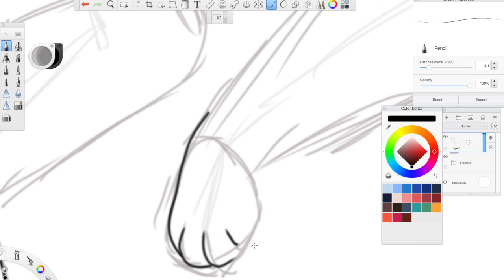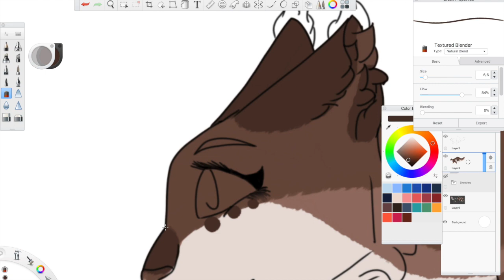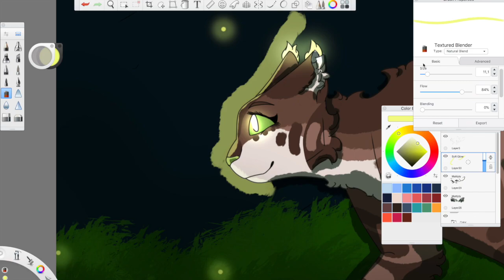SSSecret Santa: Jade